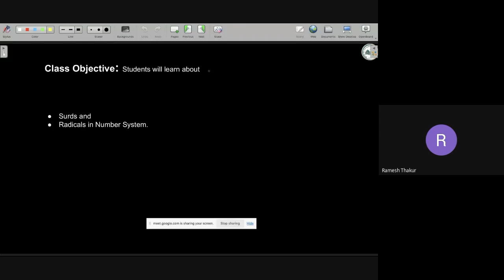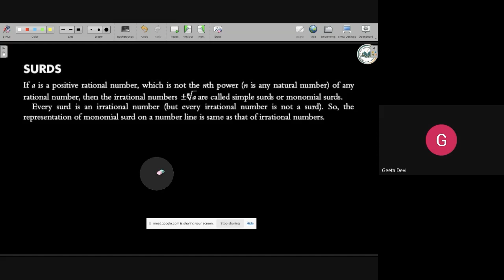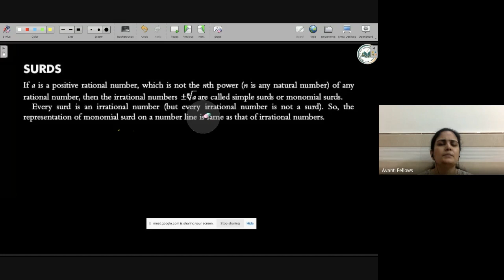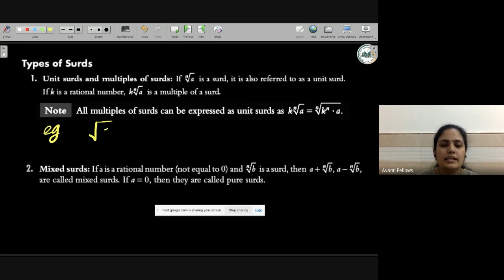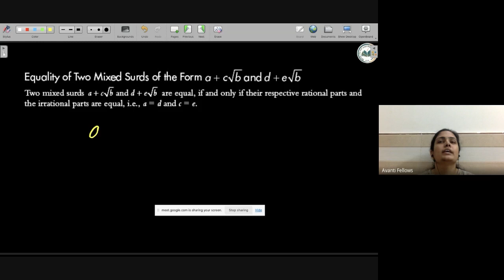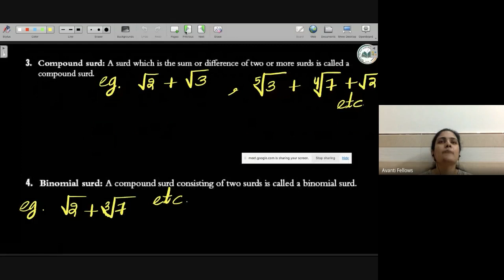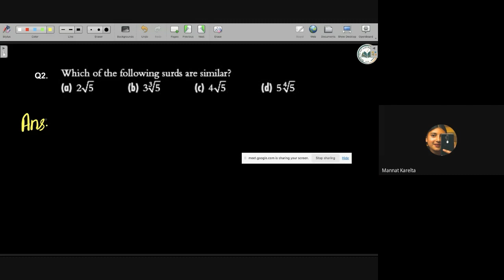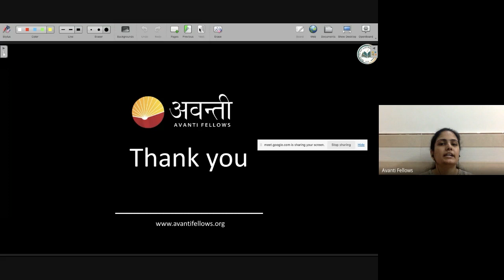Number System - Radicals, Surds, Types of Surds, Laws of Radicals | 9th Math | 6th June 2023